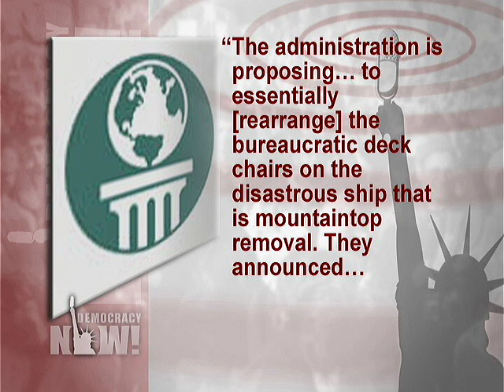Democracy Now Headlines 6/12/09 2 of 2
* Admin Rules Out US Resettlement for Gitmo Prisoners
    * 6 Gitmo Prisoners Freed
    * Dems Reach Agreement on War Funding Bill
    * Antiwar Lawmakers Urge Rejection of War Funding
    * Senate Backs Sweeping Tobacco Regulation
    * Contradicting Obama, Sen. Baucus Rules Out Public Healthcare
    * Von Brunn Charged with Murder in Holocaust Museum Shooting
    * WHO Declares Swine Flu Pandemic
    * General: Afghan Violence Worse Since 2001
    * Iran Holds Presidential Elections
    * Aid Groups to Return to Darfur
    * Thousands of Peruvians Rally Against Indigenous Crackdown
    * New Mountaintop Removal Rules Criticized as Ineffective
    * Interior Dept. Report Criticizes Bush Sale of Utah Federal Land
    * Iraq War Vet Commits Suicide
    * Owner of Medical Marijuana Dispensary Sentenced to One-Year Term
    * Survey: 2.8M Homes Unprepared for Switch to Digital TV